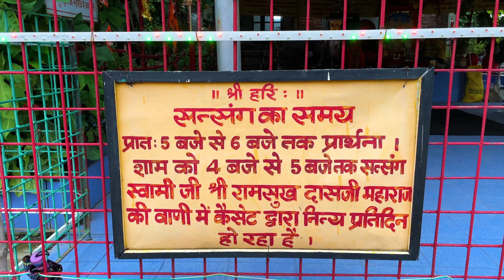Largest Bajrangabali & Shiva Statue in Kolkata 🛕 | Ram Mandir Newtown | কি করে আসবেন? Timing কি?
Ram Mandir Newtown | Ram Mandir Kolkata | Biggest Ram Mandir in Kolkata| How to reach
Have you guys heard about a 151ft Hanuman Ji statue in Kolkata? It is said to be the largest Bajrangbali statue in Kolkata. It is situated at Newtown Ram Mandir. Watch the complete vlog to witness this beautiful Ram Mandir and to know about the location and timing in detail.

Location: Action Area IIE, Newtown, New Town, West Bengal 700157

Ram mandir newtown
Ram Mandir Kolkata
Biggest Ram Mandir in Kolkata
biggest Bajrangbali statue in Kolkata
Eco Park Ram Mandir
151ft Hanuman statue
Largest Shiva statue in Kolkata
Places to visit in kolkata
One day tours in Kolkata